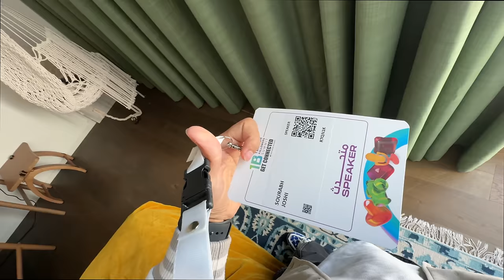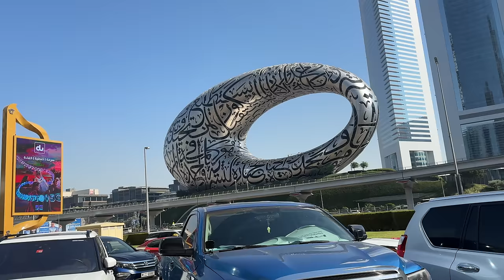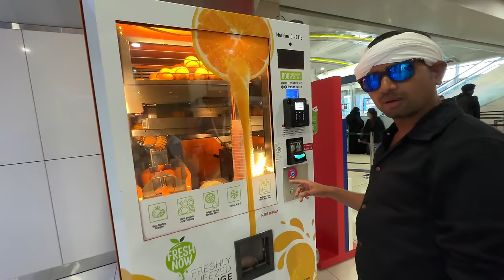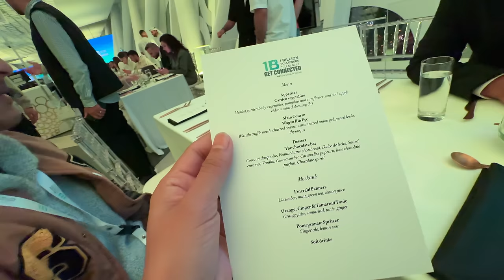Ye Kon Mil Gaya ? 😍 Dubai Mein